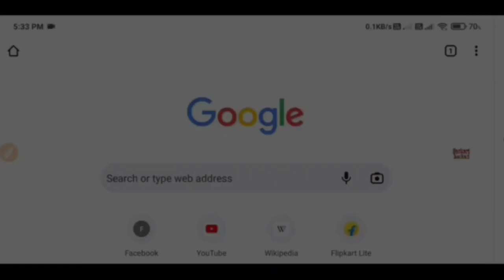अक्टूबर 2021 वालों को टैबलेट स्मार्टफोन,mukhyamantri Abhyudaya Tablet Smartphone,अभ्युदय टैबलेट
अभ्युदय योजना में ज्यादा जानकारी के लिए एवं परीक्षा लागिन (Exam login) के लिए मेरे इस वेबसाइट के लिंक पर क्लिक करके पढ़ें -

अभ्युदय योजना वेवसाईट पर जाने के लिए लिंक पर क्लिक करें-

अभ्युदय योजना आनलाईन या आफलाइन रजिस्ट्रेशन कैसे करें-लिंक पर क्लिक करके देखिए-

UP Free Coaching Abhyudaya Scheme

 Free Coaching Scheme in UP
 uttar pradesh govt free coaching
 free coaching up, Yogi Adityanath free coaching
 uttar pradesh education
 UPTET 202
TET 2021 syllabus
 teaching degree
 UP Free Coaching
how to register for free coaching in up
 up free coaching registration
Abhyudaya Yojana